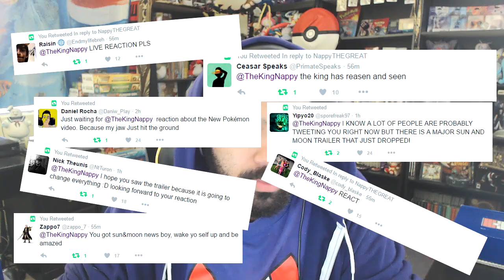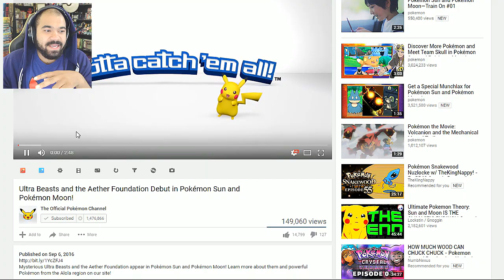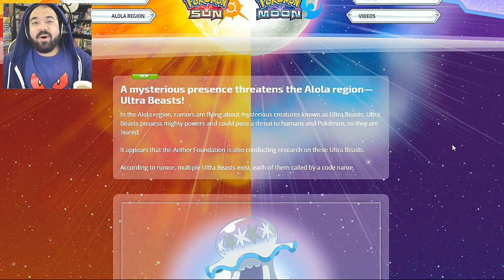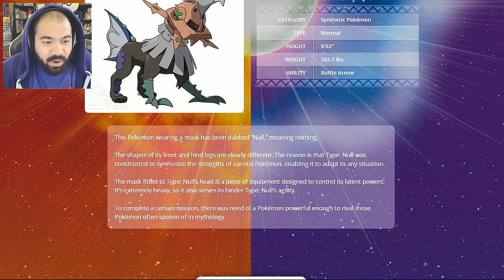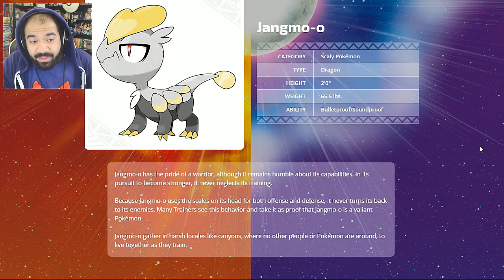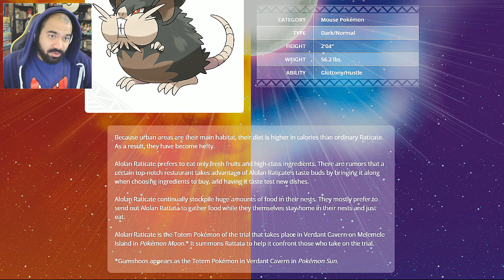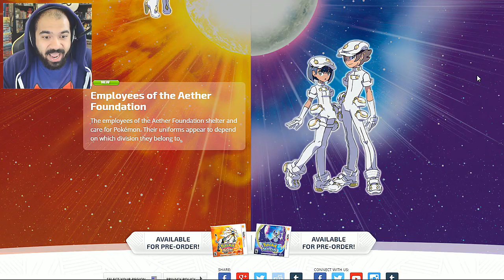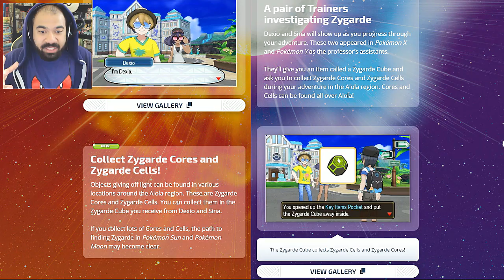POKEMON SUN & MOON ULTRA BEASTS, AETHER FOUNDATION + TYPE: NULL?! Trailer Reaction w/ TheKingNappy!